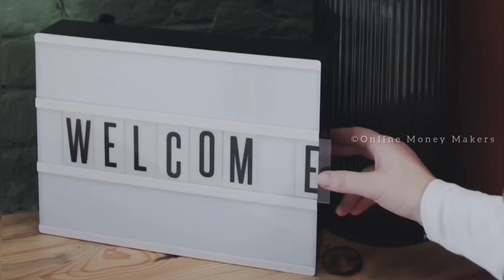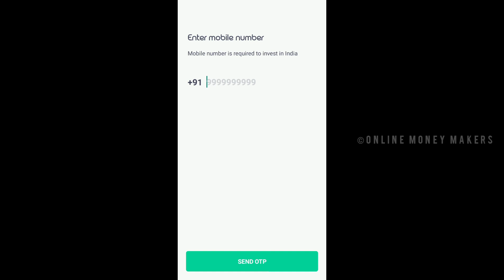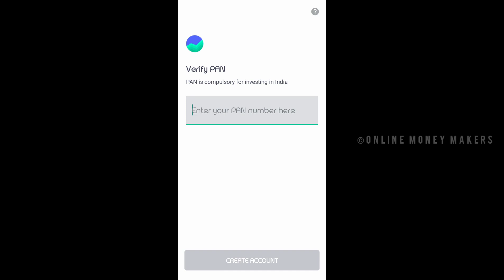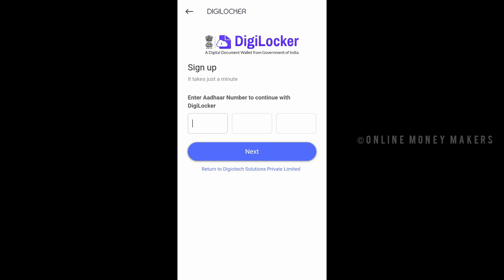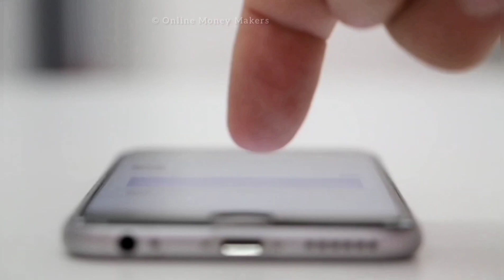Earn Rs.100 Instantly | Online Jobs At Home In Tamil | Work From Mobile | Make Money Online